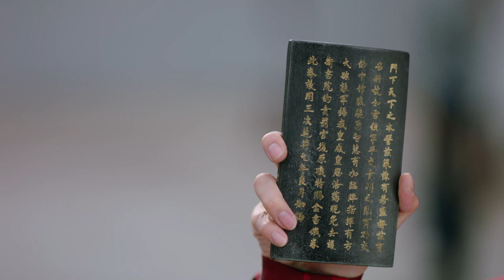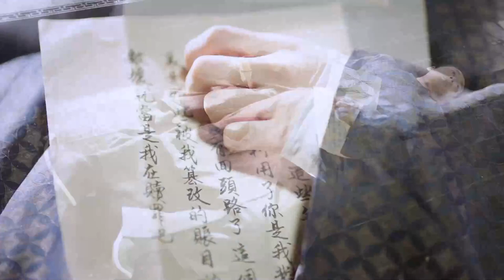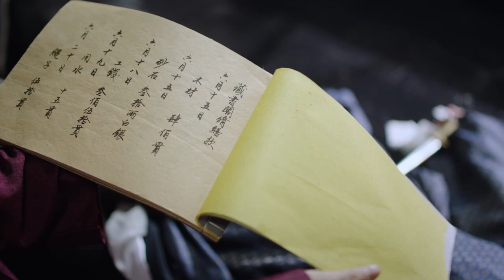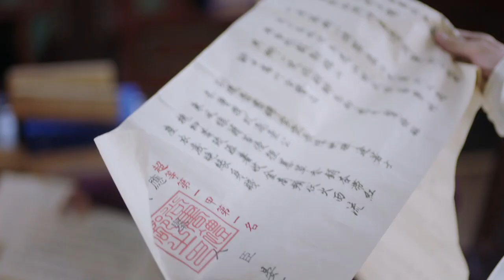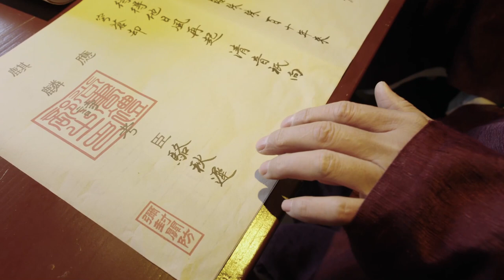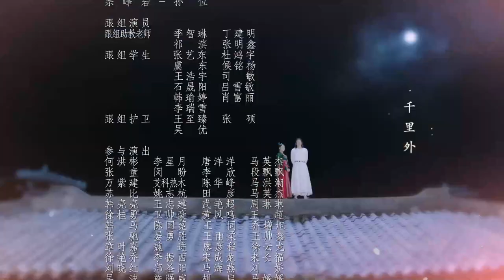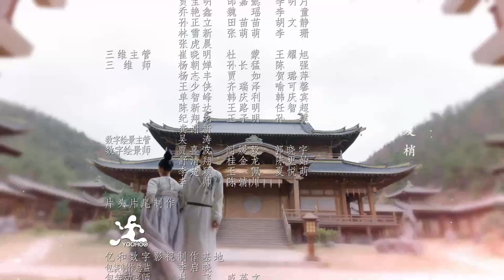Thanh Thanh Tử Khâm - EP 31 | 2022 phim mùi mẫn cổ trang Trung Quốc | trọn bộ HD | Phạm Thế Kỹ 青青子衿